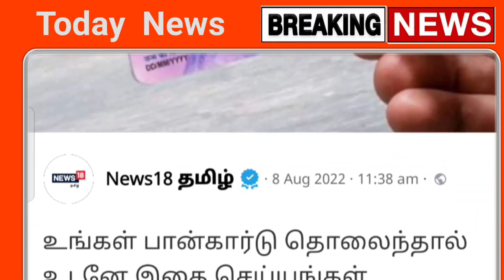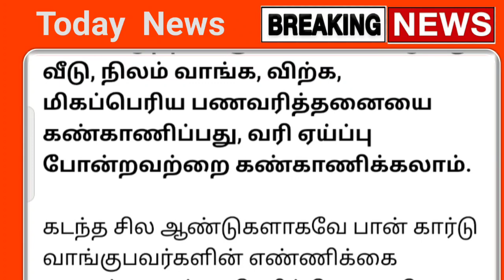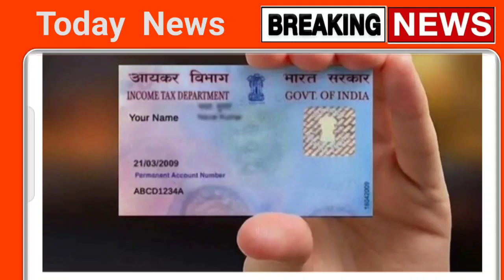நாளை முதல் பான் கார்ட் அட்டைக்கு முக்கிய அறிவிப்பு திடீர் அறிவிப்பு | pancard | today news tamil